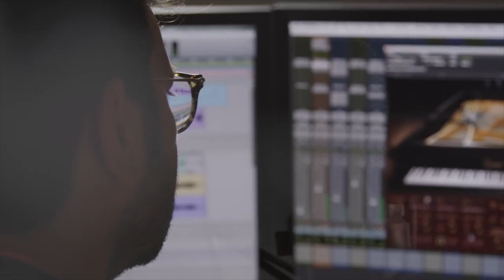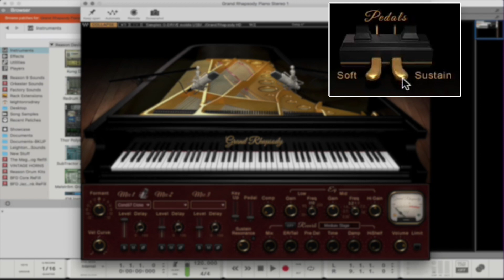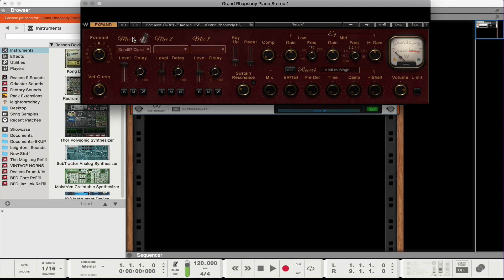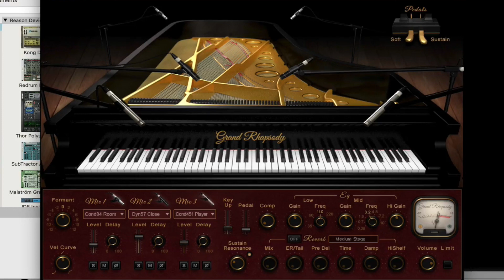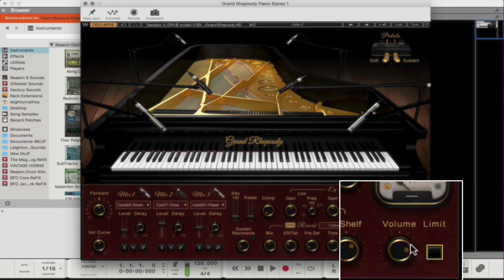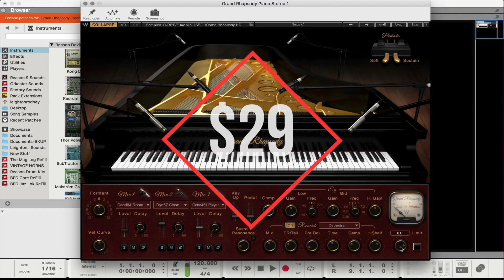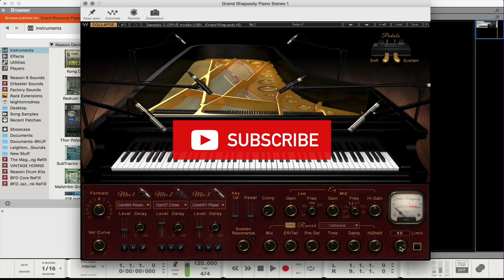Waves Grand Rhapsody | First Look